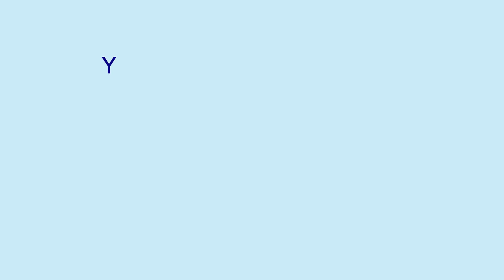BCTA Mobile Ticket App